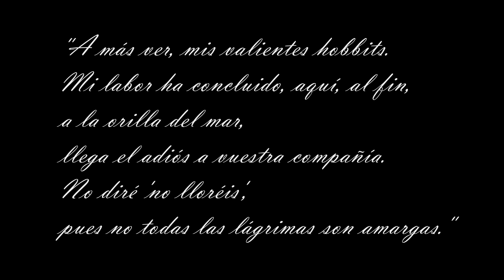Tributo a Pepe Mediavilla || EL PODER DE LA VOZ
No tengo mucho más que decir, solo dar el pésame a la familia de Pepe por su pérdida y las gracias a él por habernos hecho disfrutar y reír en tantas ocasiones. Por hacernos llorar y reflexionar cuando lo necesitábamos. Su discurso de 'El poder de la voz' es uno de los mayores y mejores discursos oídos por mí, el cual me inspira día a día para poder alcanzar mi sueño. Y es esa la razón, por la que decidí recitarlo y narrarlo, en su honor.

Gracias por todo, Pepe.
DEP.